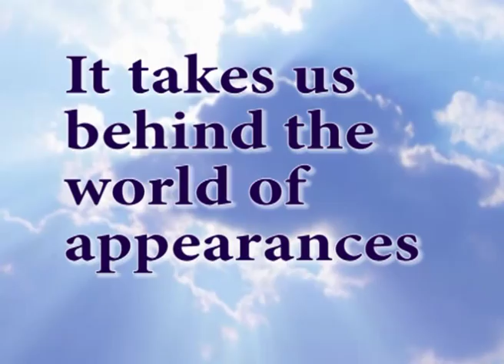Fallen Angels Among Us (Trailer #1)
Elizabeth Clare Prophet tears the mask from the face of the ancient deceivers of mankind...taking us behind the world of appearances to share a perspective that is shocking and yet profoundly hopeful.